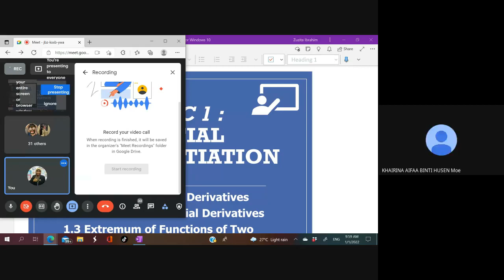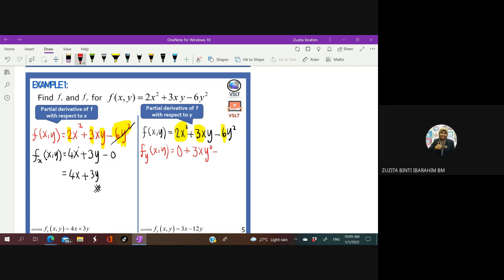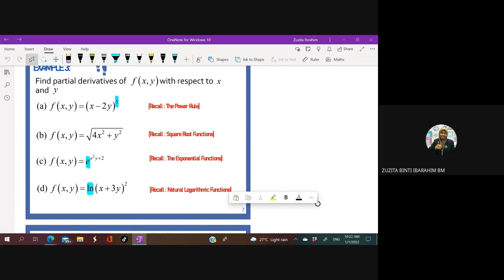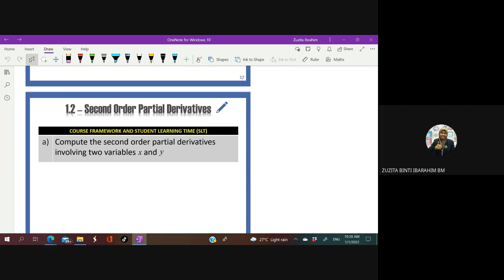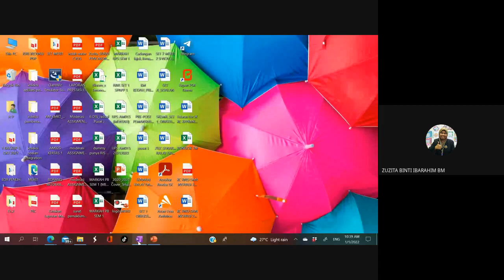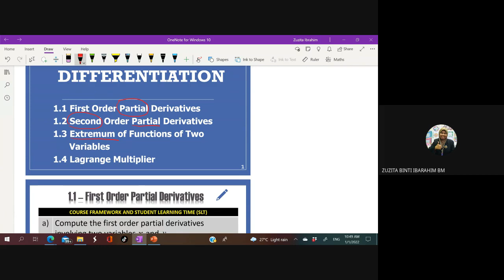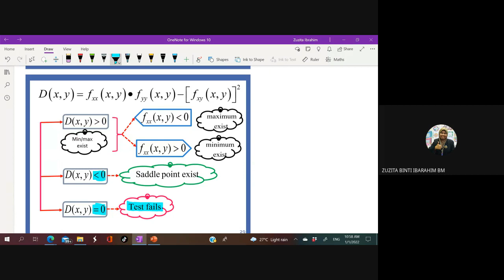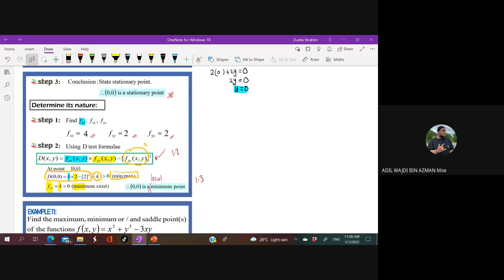BAB 1 AM025 EPISOD 1